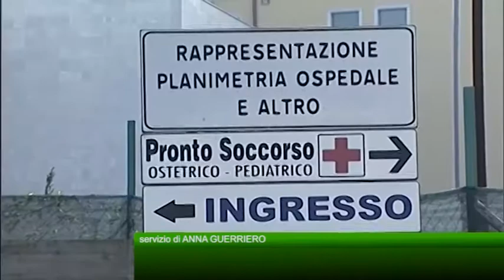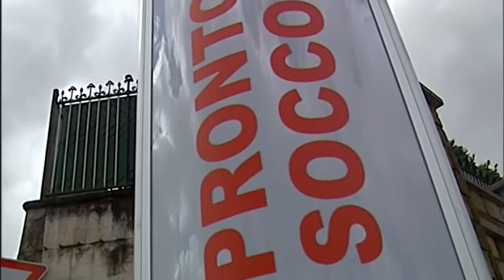Il piccolo Davide in fin di vita salvato dai medici del Moscati.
Il piccolo Davide di 13 mesi era caduto dal letto ed aveva battuto la testa sul comodino.Giunto in fin di vita al Moscati è stato salvato dai medici.